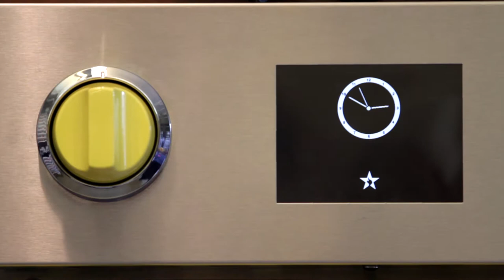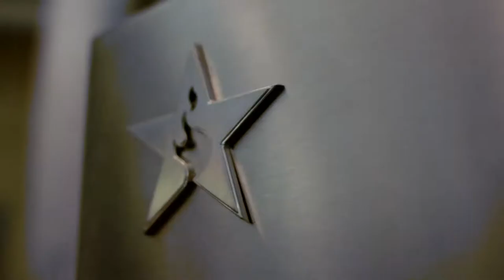BlueStar with Chef Suvir Saran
Chef Suvir Saran, Executive Chef of Devi in New York City & author, performed a demonstration of Indian cuisine for our BlueStar dealers at the Institute of Culinary Education during the Arch Digest Home Design Show 2013